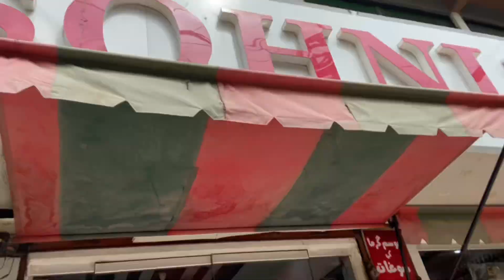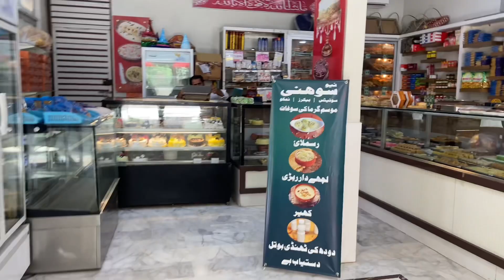Picnic at farm house | Eid special